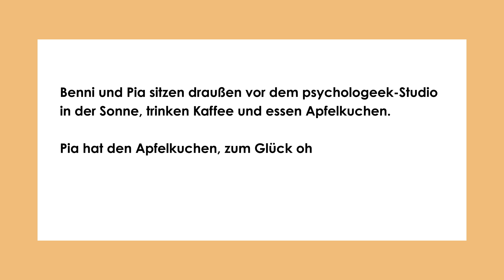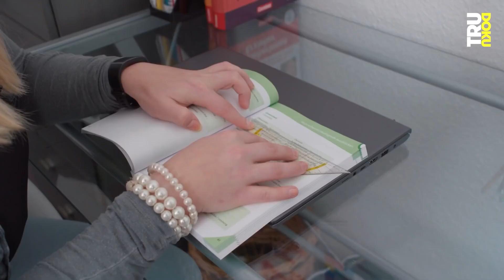Legasthenie - wenn Wörter deine Feinde sind | psychologeek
In der Schule, in der Uni, im Job und im Alltag - Wörter begegnen uns überall. Für die meisten von uns ist es kein Problem im Unterricht mitzuschreiben, kurz eine Email an die Chefin zu schicken oder schnell mal einen Text zu überfliegen. Für Legastheniker:innen stellt jedoch alles, was mit Lesen oder Schreiben zu tun hat, eine ziemlich große Herausforderung dar. Aber was ist Legasthenie überhaupt genau? Was bedeutet es betroffen zu sein? Und was hilft? Alle wichtigen Infos zu Legasthenie bekommt ihr in diesem Video.

KAPITELÜBERSICHT
0:00 Intro
1:36 Herausforderungen
5:11 Belastung in der Schule
6:07 Offizielle Diagnose
7:09 Ursachen
8:31 Hilfe für Betroffene
10:20 Abschluss, Liebe und Videoempfehlung

HIER BEKOMMT IHR HILFE
Wenn es euch psychisch nicht gut geht, dann zögert nicht und holt euch so schnell wie möglich professionelle Hilfe!

Es gibt verschiedene Hilfs- bzw. Beratungsangebote bei denen ihr euch anonym und kostenfrei melden könnt:
♥ Telefonseelsorge: 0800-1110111 oder 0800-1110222 man kann hier auch chatten!)
♥ Kinder- und Jugendtelefon „Nummer gegen Kummer“: 116111 (Beratungszeiten und weitere Infos

Bei akuter (Suizid)Gefahr ruft direkt die 112 oder fahrt selbst in die Notfall-Aufnahme einer Klinik für Psychiatrie und Psychotherapie; ihr könnt auch rund um die Uhr den psychiatrischen Bereitschaftsdienst unter der Tel.: 116 117 anrufen.

QUELLEN
Deutsche Gesellschaft für Kinder und Jugendpsychiatrie, Psychosomatik und Psychotherapie e.V. (2015). S3-Leitlinie "Diagnostik und Behandlung bei der Lese- und/oder Rechtschreibstörung".

Esser, G., Wyschkon, A., & Schmidt, M. H. (2002). Was wird aus Achtjährigen mit einer Lese-und Rechtschreibstörung. Zeitschrift für Klinische Psychologie und Psychotherapie; Forschung und Praxis, 31(4), 235-242.

Klicpera, C., Schabmann, A., & Gasteiger-Klicpera, B. (1993). Lesen-und Schreibenlernen während der Pflichtschulzeit: Eine Längsschnittuntersuchung über die Häufigkeit und Stabilität von Lese-und Rechtschreibschwierigkeiten in einem Wiener Schulbezirk. Zeitschrift für Kinder-und Jugendpsychiatrie, 21(4), 214-225.

Schulte-Körne, G., & Remschmidt, H. (2003). Legasthenie-Symptomatik, Diagnostik, Ursachen, Verlauf und Behandlung. Deutsches Ärzteblatt, 100(7), 333-338.

Schulte-Körne, G (2017). Lese- und/oder Rechtschreibstörung. Monatsschr Kinderheilkd 165, 476–481.

Strehlow, U., Kluge, R., Möller, H., & Haffner, J. (1992). Der langfristige Verlauf der Legasthenie über die Schulzeit hinaus: Katamnesen aus einer Kinderpsychiatrischen Ambulanz. Zeitschrift für Kinder-und Jugendpsychiatrie, 20(4), 254-265.

psychologeek gehört auch zu funk! Schaut da mal rein